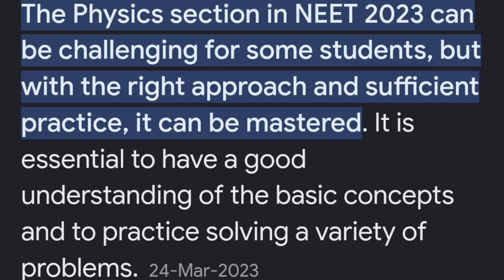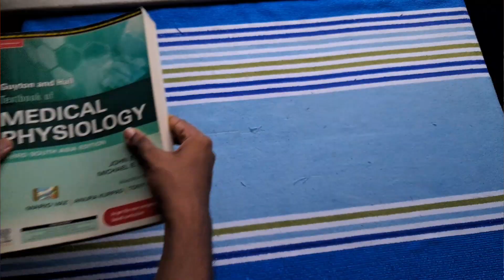Just DO THIS to get 160+ in NEET Physics♾️|Metadocs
This is the only video you need to overcome the fear of Physics. Just follow the steps and implement it in your daily routine. Remember that after all you need to give it time to attain super grip over Physics.
So make Physics your 'girlfriend' asap.😂

2) Track: Infraction, MOKKA- Place to Hide

3) White Mamba